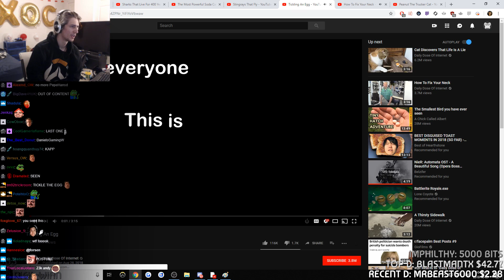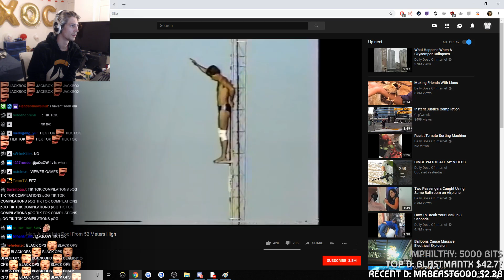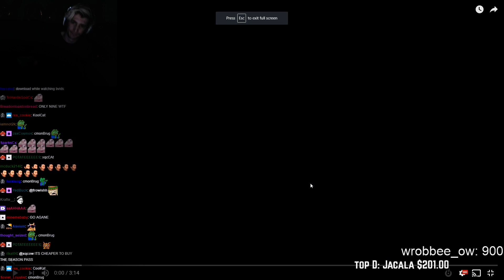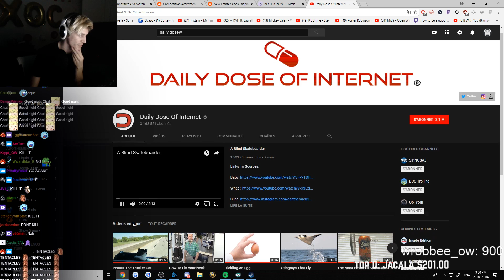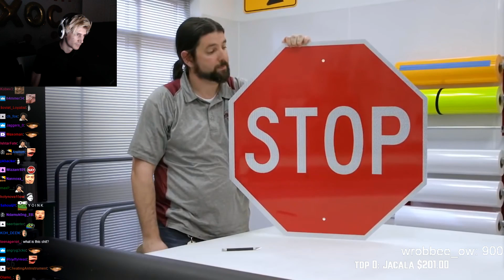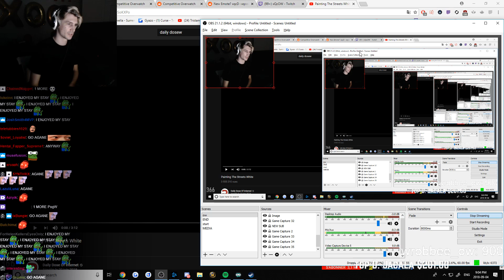xQc Reacts to "Daily Dose of Internet" with Chat | GO AGANE! | Episode 55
xQc reacts to funny and interesting internet videos from Daily Dose of Internet! WE GO AGANE!